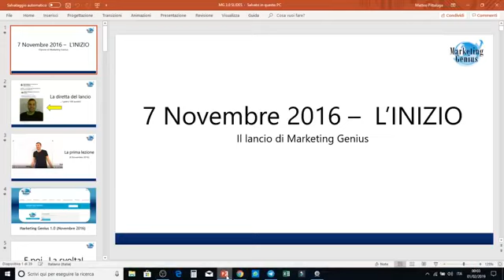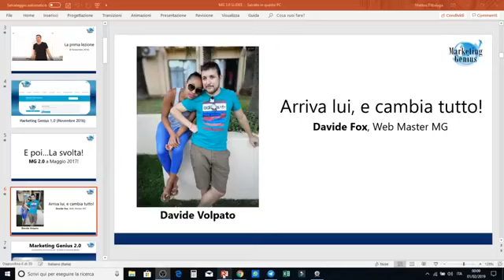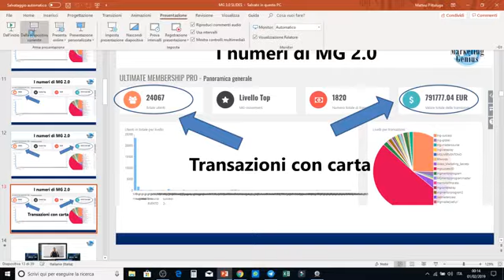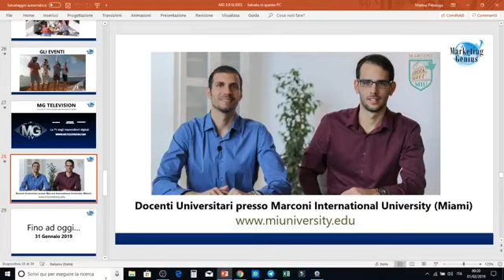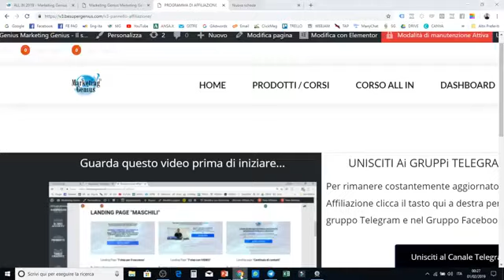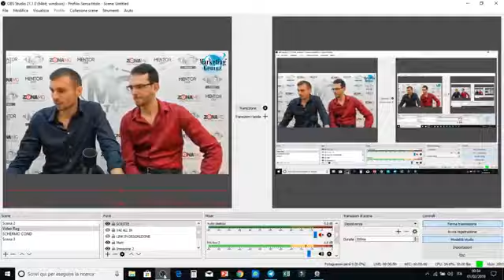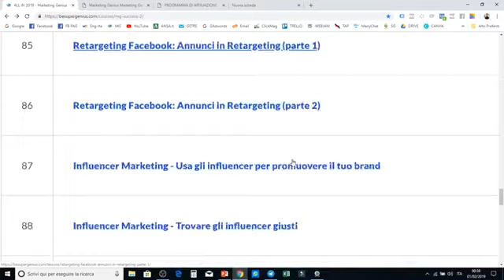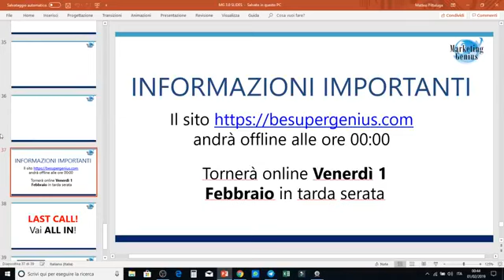Marketing Genius Presentazione NUOVA VERSIONE 2019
Webinar di presentazione della nuova versione di Marketing Genius 2019 completamente aggiornata.